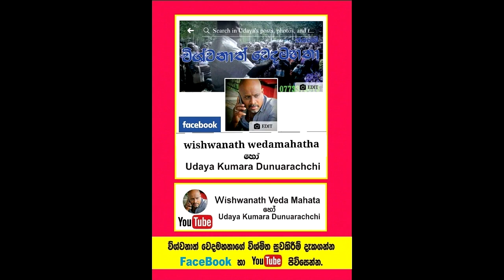සැත්කම් කරන්නත් බෑ කියූ බිහිරි කනට එක දවසෙන් ඇසීම දුන් රාවණ පරපුරේ ජීවකයාණෝ.